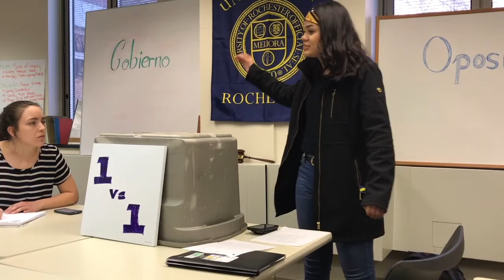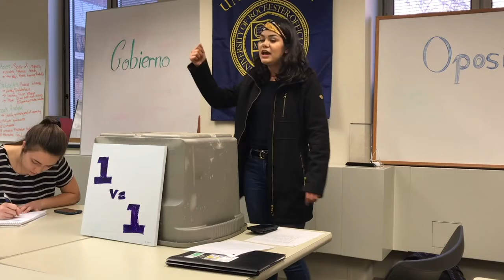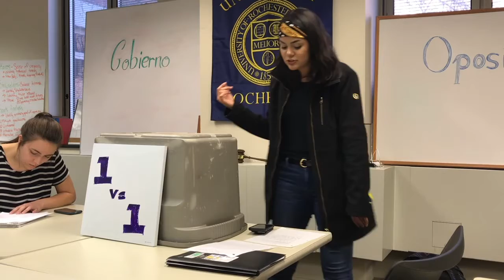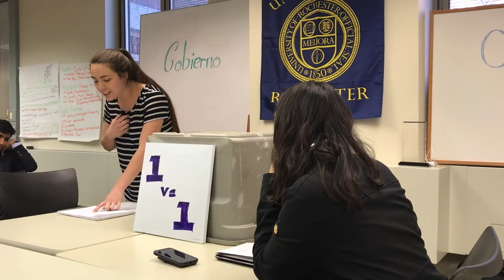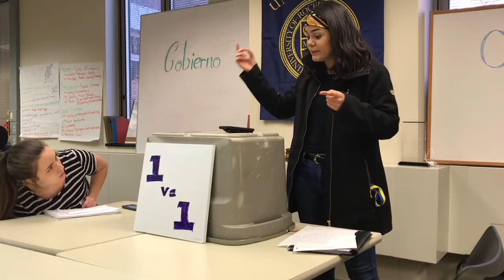Spanish Debate Tournament 2018 - Final Round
The FINAL round of the Spanish Debate Tournament 2018 at the University of Rochester Debate Union. Room - GA

Debate-Off: EC, como los Estados Unidos, reconocería a Puerto Rico como un estado cion (This House, as the United States, would recognize Puerto Rico as an independent state)

Some speeches might be taken out. The speakers are competitive debaters who are assigned both a topic and a side to defend. The positions they represent are not their own.